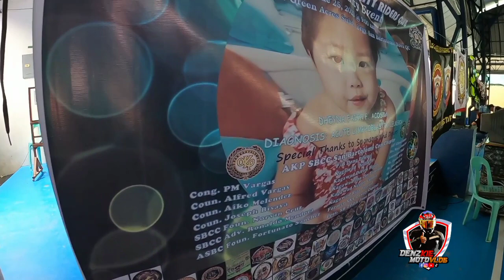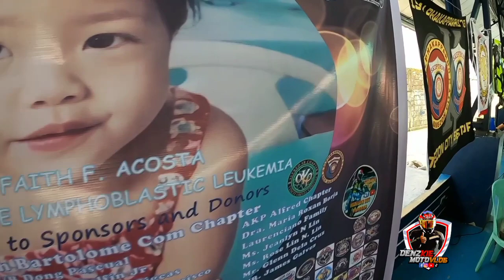COMPASSIONATE CHARITY RIDERS CLUB AT BRGY SAN BARTOLOME NOVA QC, 6/25/2023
kami Po ay tao's PUSONG nag papasalamat sa COMPASSIONATE CHARITY RIDERS CLUB at Isa kami sa inyong na imbetahan Dito sa  brgy San bartolome nova Qc.

marami salamat poh.